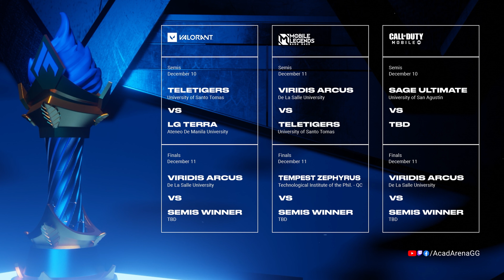ALLG Sp2 Grand Finals Trailer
Kaka-kompyuter at selpon niyo, ALLG Grand Finals ang mapapala ninyo!

All Goes Down for Campus Esports this December 10 & 11, 2022!

🔥 DLSU Viridis Arcus Esports
🔥 Tempest Gaming Society - TIPQC ZEPHYRUS
🔥 HAU Valiant Esports
🔥 ADMU LG Esports
🔥 PUP Pylon Esports
🔥 USA San Agustin Golden Eagle Esports
🔥 UST Teletigers Esports Club
🔥 FIT Tamaraws Esports Club

🏆 Alliance Games Split 2 - GRAND FINALS

Co-presented by Globe Telecom
Powered by LogitechG.PH